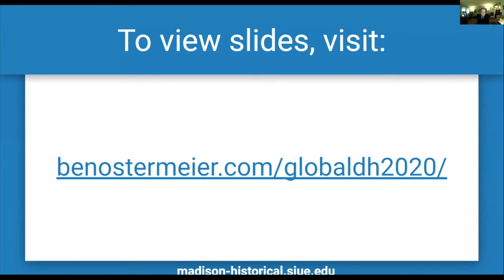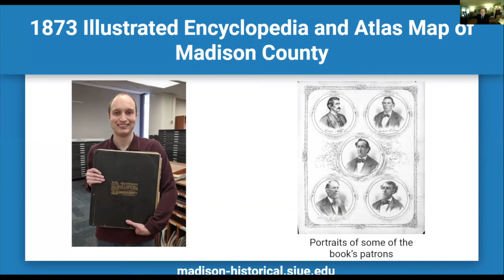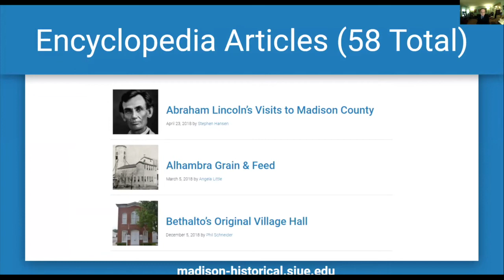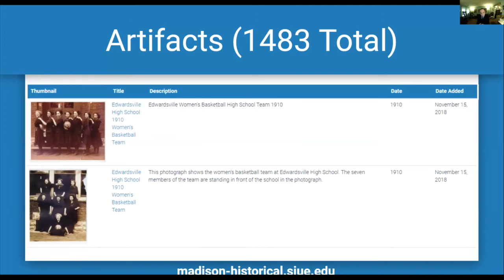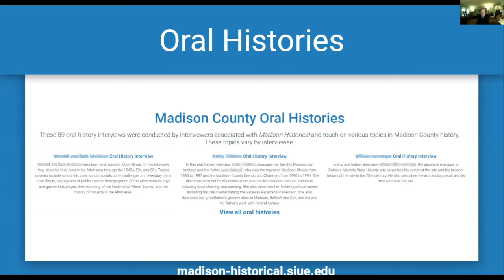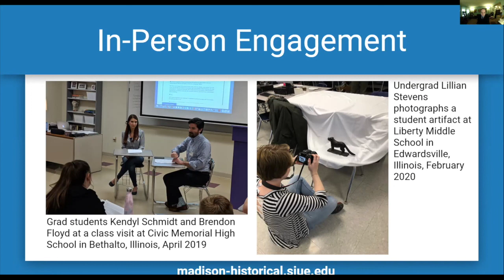Benjamin Ostermeier | Building an Inclusive Digital Local History in the Midwest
Benjamin Ostermeier | Southern Illinois University Edwardsville

Presentation Description:

Since 2016, the history department and the IRIS Digital Humanities Center at Southern Illinois University Edwardsville have documented the history and culture of Madison County, Illinois with Madison Historical.

I have served as the project’s tech developer from its inception and played a role in project planning. In this presentation, I discuss how the digital project has replicated unequal power dynamics in the county and how we and community members have attempted to challenge these dynamics. Traditional local history is typically celebratory, highlighting the achievements of “prominent” citizens to manufacture community identity and pride, often at the expense of people of color, immigrants, and other marginalized groups. While many of our community partners have made efforts to move past this tradition, a degree of community boosterism persists in maintaining socio-economic hierarchies. As a result, Madison Historical has struggled to find artifacts and written sources related to, for example, race relations or immigrant narratives. Instead of institutions, we have found these stories in oral histories, where citizens have given direct accounts of their experiences, including working for a glass factory as a woman of color, having to avoid a sundown town as a black child, and carrying on cultural traditions as a third-generation Macedonian American. Unlike digitized museum documents, oral histories empower participants with explicit control over their story and the right to refuse to publish it online. However, while oral histories are more effective in telling diverse stories, they can become exploitative and cannot generate intergroup conversations on their own. I conclude with ideas on how the project can leverage community interactions to create a more socially just digital space moving forward.